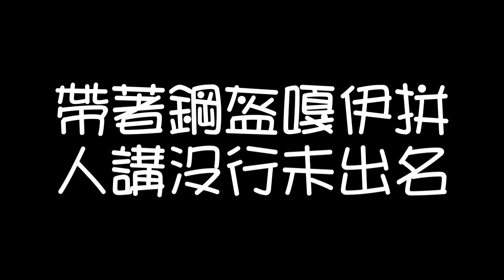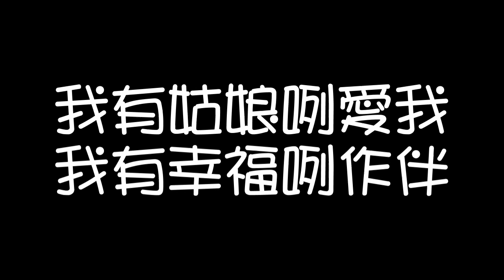任賢齊 - 再出發【歌詞】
任賢齊-再出發

作詞：周傳雄/小蟲
作曲：周傳雄
編曲：佚名

風大雨大太陽大　誰卡大聲　誰就贏
不管這條路有多歹行　攏不驚
天大地大　我雄大　歹人看到阮嘛皮皮剉
咱是認份快樂少爺　笑哈哈

再出發　再出發吧　你是願ㄟ第一名
天公就疼這款命　嘎甘苦當作跳恰恰
嗯免驚　嗯免驚啦　咱是勇敢的小飛俠
帶著鋼盔嘎伊拼　人講沒行未出名

我有信心打不痛　我有認真做人看
不願浪費青春生命　壞名聲
我有姑娘咧愛我　我有幸福咧作伴
我要給她日子過得快活　惜命命

再出發　再出發吧　幫我擦汗揮著花
不管風雨這呢大　為得將來嘛得走
要出發　要出發啦　幫我鞋子　擦亮它
那無實力脈臭彈　有影卡來這嗆聲

再出發　再出發啦　要拿冠軍第一名
嗯免驚　嗯免驚啦　你是勇敢的小飛俠